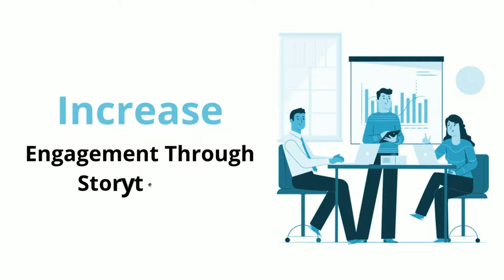Top 6 reasons you need a success story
Success Stories are a critical component in developing your brand ambassadors and generating your business - organization sustainability. Here are the top reasons you should invest in a good success story.